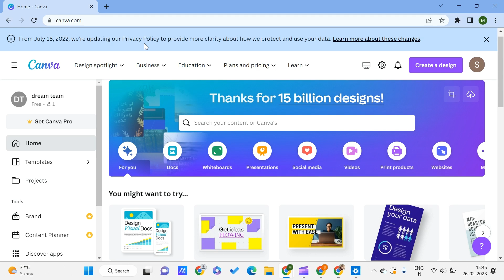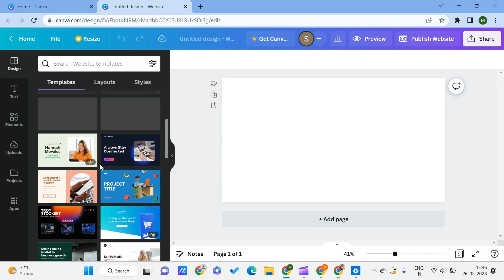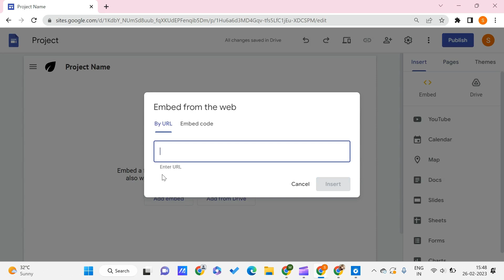How to Add a Canva Website Template to Google Sites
Welcome to PC TIPS PRO.

In this video, we will see how to add a Canva website template to a Google Sites website.

If you're looking to create professional-looking websites quickly and easily, this is the video for you!

Firstly, using Canva templates in Google Sites saves you time and effort. Instead of starting from scratch and designing everything yourself, you can simply choose a pre-made template from Canva and customize it to fit your needs. This allows you to focus on the content of your website instead of spending hours on design.

Secondly, Canva templates offer a wide range of design options to choose from. Whether you're looking for a minimalist look or something more vibrant and colorful, Canva has a template to fit your style. And with Google Sites' easy-to-use interface, it's a breeze to customize your chosen template to make it your own.

Finally, using Canva templates in Google Sites can help you create a website that looks professional and polished, even if you're not a designer. With Canvas templates, you can create a website that looks like it was designed by a professional, without having to pay for one.

So, there you have it - three great reasons to use Canva templates in Google Sites. If you're ready to create a stunning website that looks great and is easy to use, be sure to check out our video!